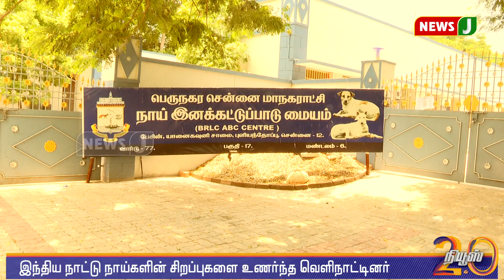பிடித்துச்செல்லும் தெருநாய்கள் என்ன ஆகின்றன? ஒரு ஆய்வு